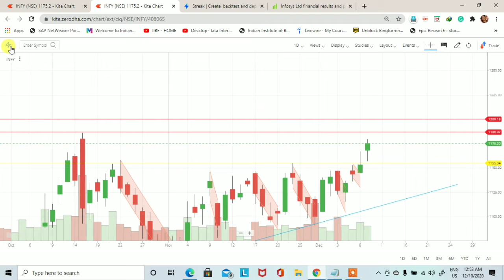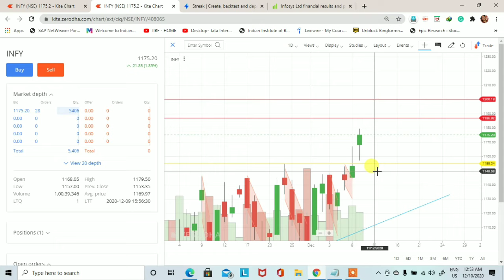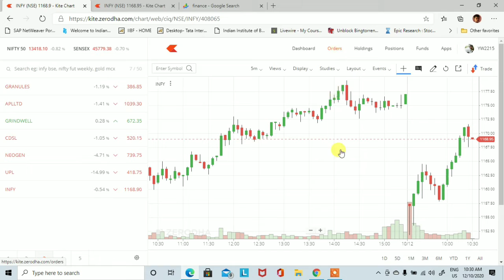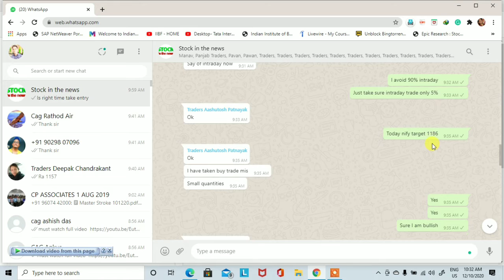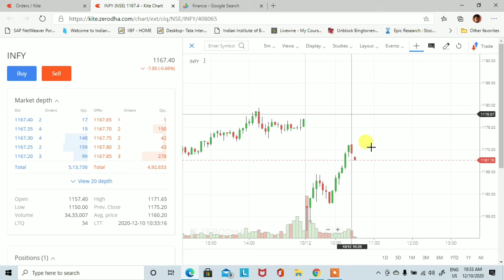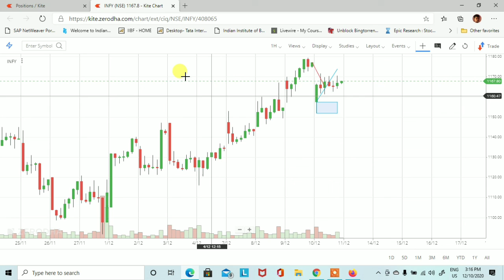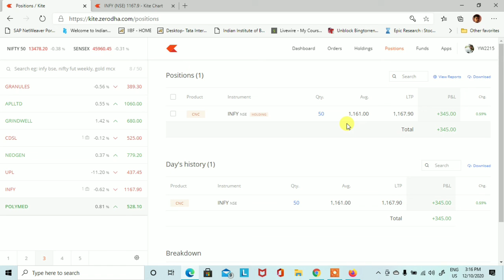Infosys share technical analysis | Trading for Beginners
This video is to learn you how to find out the demand and supply zone. Infosys share technical analysis. Demand and supply is a very big concept and this concept is also working in the stock market.